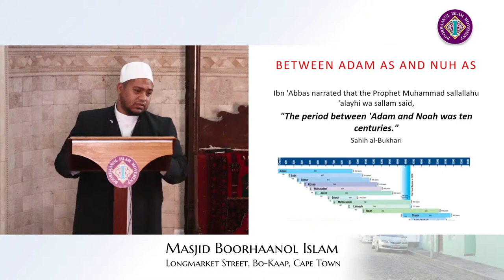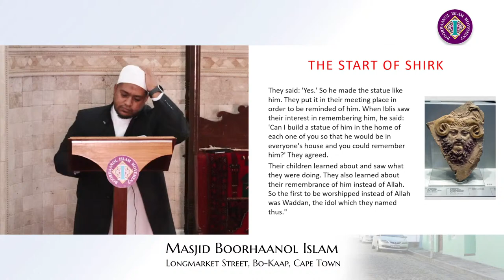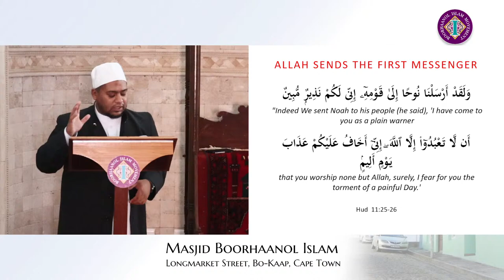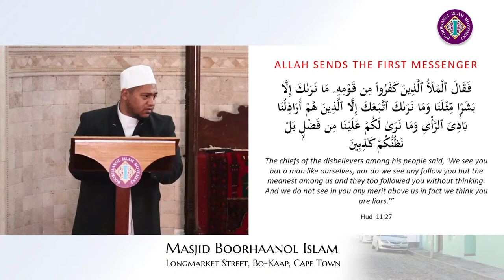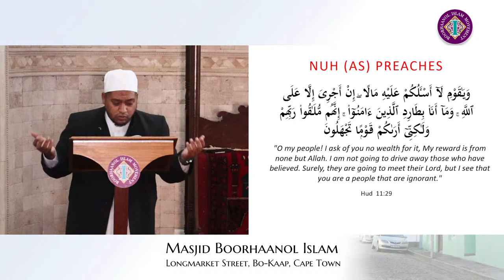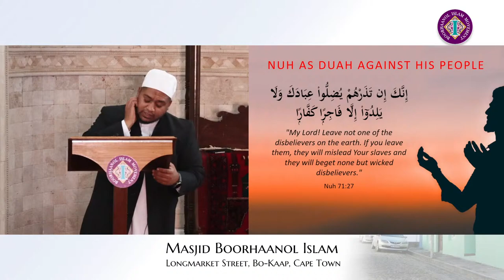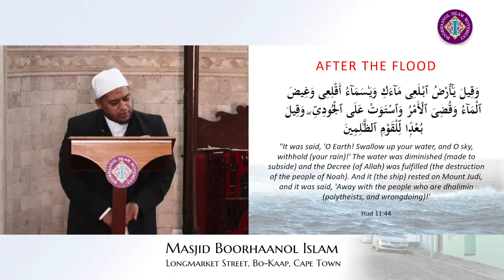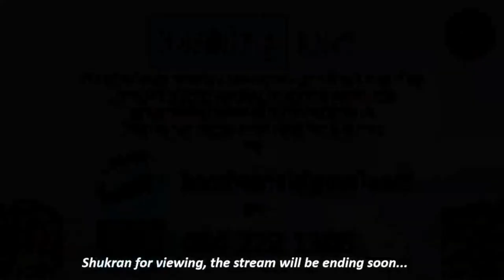Nuh (AS) - The First Destruction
Jumuah Lecture 15 March 2024 given by Sheikh Mohammad West, streamed Live from Masjied Boorhaanol Islam

or